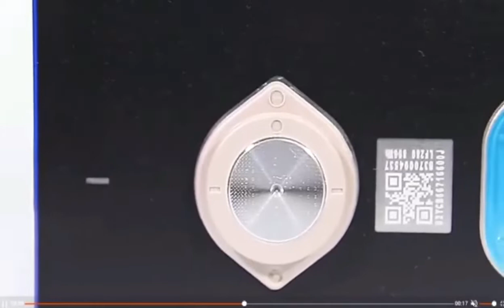LiFePo4 Battery Cell 3.2V 105Ah Prismatic EV Deep Cycle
China lithium lifepo4 battery manufacture with over 15 years
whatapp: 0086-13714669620